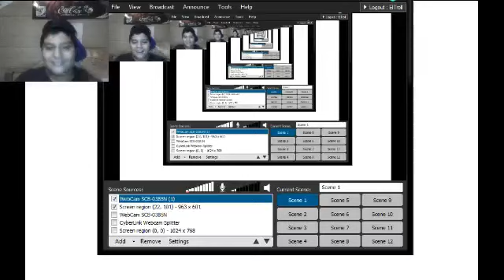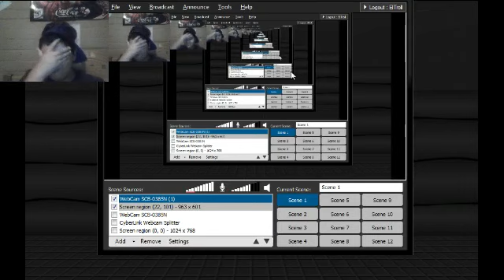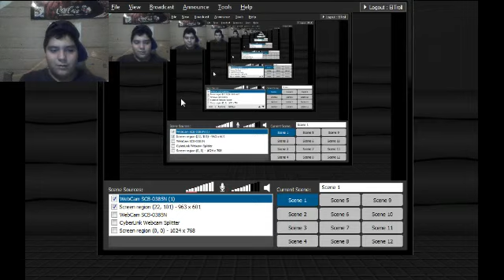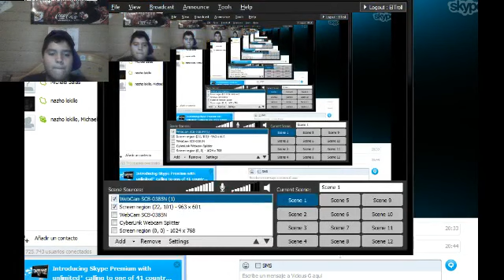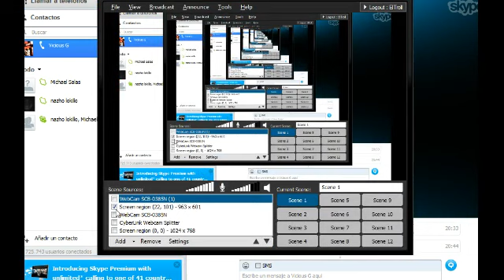Where Am I? - no pude jugarlo haci que lo jugo el alexis - en español By Alexis xD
facebook de quien jugo el juego xD